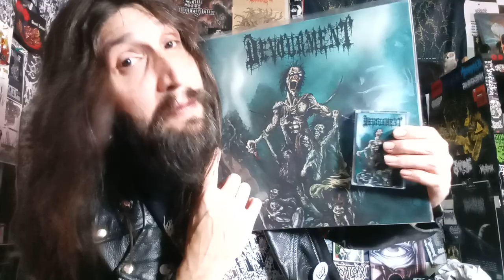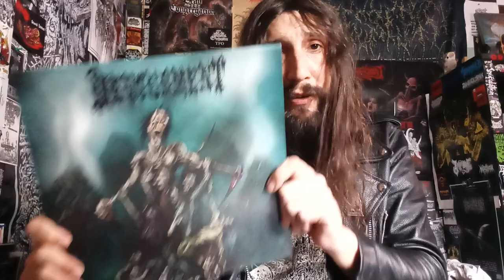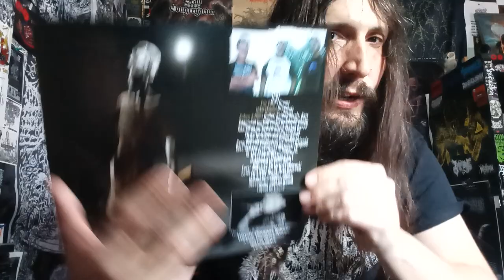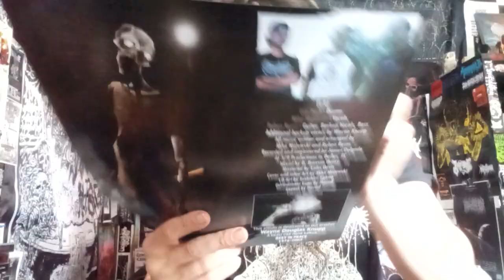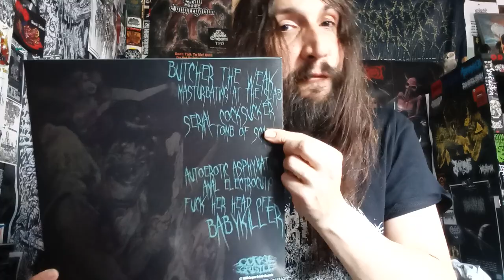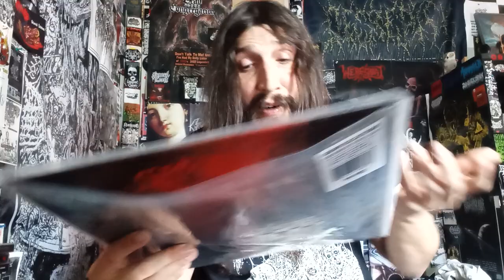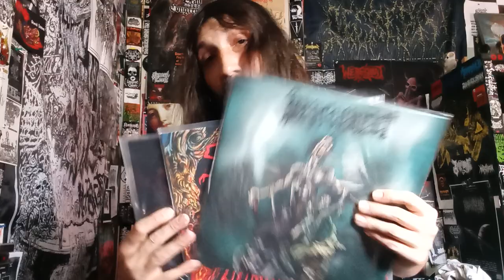Vital Vinyl Vlog's Album Of The Week 02/28-03/03/23: Devourment -Butcher The Weak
Vital Vinyl Vlog's Album Of The Week 02/27-03/03/2023: Devourment -Butcher The Weak

"This is the first version of Butcher The Weak, the self-released version from 2005. Updated and reissued in 2022 by Corpse Gristle Records. Printed on full color reverse board jackets with a full color lyric insert. Comes in 4 variants of 100 each. "

Devourment -Butcher The Weak